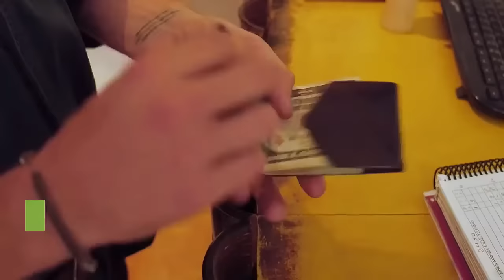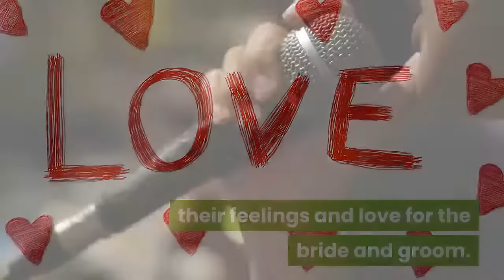Wedding Traditions In Canada💖👰🏻🤵🍁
Traditionally, weddings in Canada take place in a church with family and friends invited as guests. There’s a priest that presides the ceremony. In the end, he asks if anyone present at the wedding knows why, for whatever reason, the man and the woman may not be married. If nobody speaks up, the priest continues with the ceremony by asking for an exchange of wedding rings between the bride and groom. Finally, he pronounces them husband and wife.

Fancy a never-ending resource of videos, reports, news, and trends for couples around the world that are planning to tie the knot soon? Too easy.

In this video, I will talk about the unique wedding traditions that are observed in Canada. Let’s find out how many of these traditions you are aware of and if there are any that are comparable to your own.

Wearing a white wedding gown.

The tradition of wearing white gowns by the bride started in Europe many decades ago. Since then, white wedding gowns are considered as the standard for all Western weddings.

Pre-wedding meeting at the bride’s house.

According to an old French-Canadian tradition, the groom and his convoy of friends go to the bride’s and her parents’ house. They take a train of cars together, honking and shouting in celebration, as a way to get the party started.

Throwing a bridal shower.

Prior to the day of the wedding, the Maid of Honor throws a bridal shower as part of the wedding ceremony. In this tradition, the bride-to-be receives small gifts which are often humorous in nature.

Trousseau Tea partying.

This tea party is a great way to celebrate an upcoming wedding in the family. The mother of the bride invites friends, colleagues and close neighbors to the party. Guests watch in excitement as the mother of the bride lays out the bride’s wedding trousseau and the bridal shower gifts. This tradition is now slowly fading.

Funny socks dancing.

This tradition is participated by the unmarried siblings of the bride and groom. What they do is they wear funny socks and perform a dance. While dancing, the wedding guests throw money at them. The money is collected and given to the couple as a wedding gift.

Wedding wheel dancing.

Another tradition that aims to help pay for the wedding day is known as the Wedding Wheel. Guests at the wedding would line up and pay a dollar or even more to have their turn in dancing with the bride or groom. The money is also used to help pay for the honeymoon.

Shoe dancing.

Usually performed by the bride, shoe dancing is an alternative to the Wedding Wheel dancing. The bride dances
around the dance floor while wedding guests fill her shoes with money. More recently, the bride uses a drawstring bag which is more practical and a better idea as more money can fit in.

The Wedding Toast.

This is that part of the wedding where everyone gets to express their feelings and love for the bride and groom. The couple also gets their turn to speak and talk about their love and gratitude to the special people in their life. This tradition can be interesting as the bride and groom would also speak about successful couples who have influenced their marriage or have been supportive of their journey as a couple.

Out of all these traditions, wearing a white bridal gown remains popular in Canadian weddings. Some brides dare to wear wedding dress silhouettes and bare more skin in their gowns which is also acceptable, of course.

Which of these traditions do you find the most interesting and why?